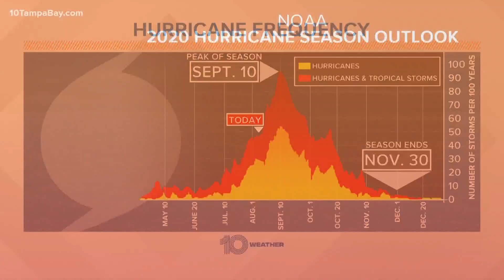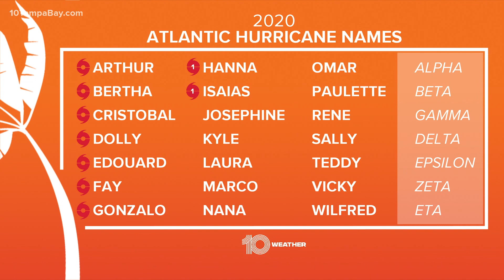What happens if we run out of storm names this hurricane season?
Only one other time we've had to move to the Greek alphabet to name storms.